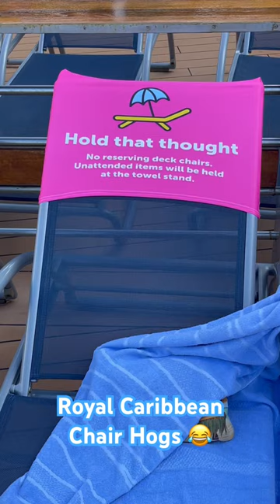Royal Caribbean Chair Hogs 😂